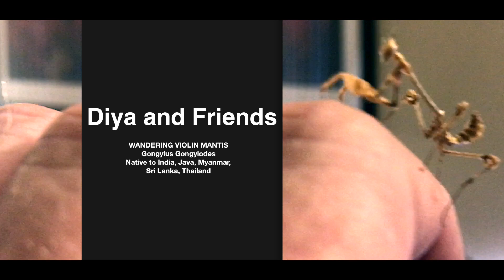Praying Mantis Wandering Violin